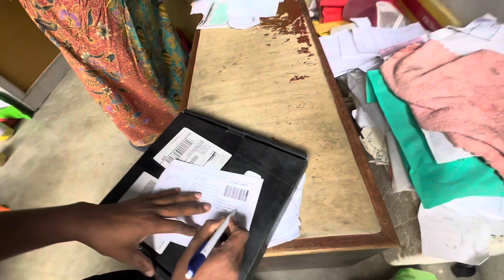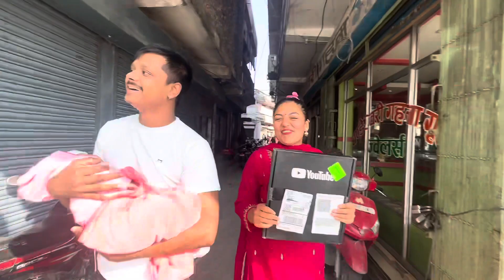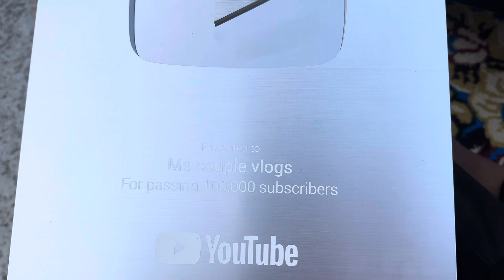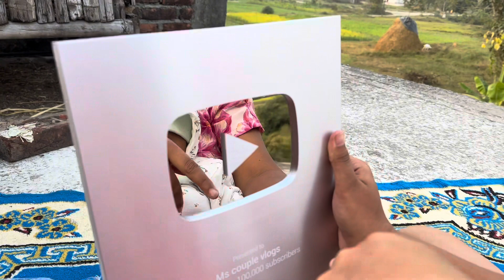FINALLY YOUTUBE SILVER PLAY BUTTON AAYO HAMRO🎊🥳 ||kanxakanxi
Best new vlogs
Viralvloger
Villagevlogsvillagevlogs

Vlogs
Bestvlogsbestvlogsbestvloger
Nepalivlogernepalvlogs
Vlogsnepal
Nepali vlogs video
Best family vlogs
Familyvlogs
best vlogs nepal
village
nepali vloger
tiktoker
couple ni
couple vlogs
couple
Couplevlogs
Couple
Kanxakanxi vlogs
Kanxakanxi
Viral kanxa kanxi
Viral kanxa kanxi vlogs